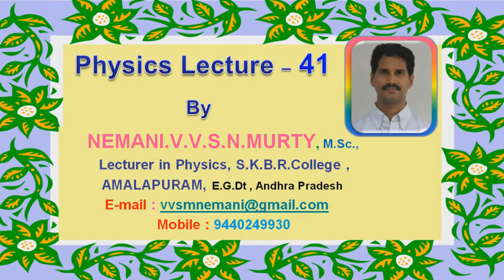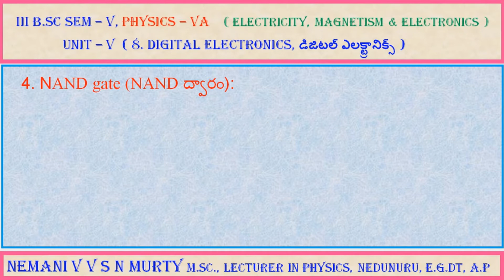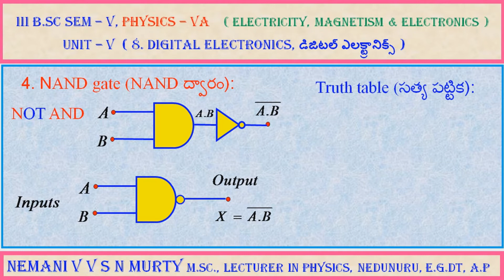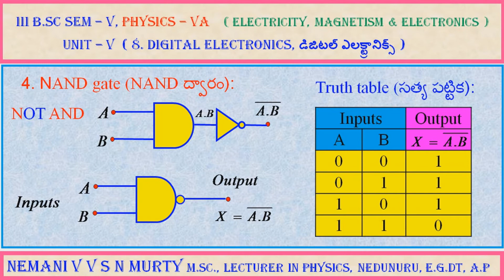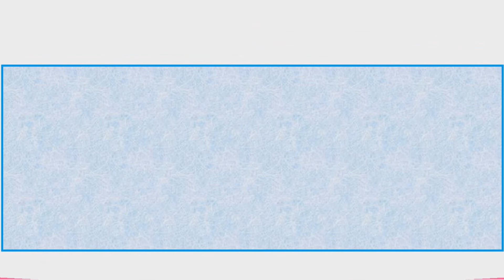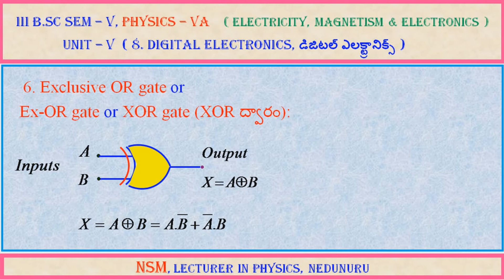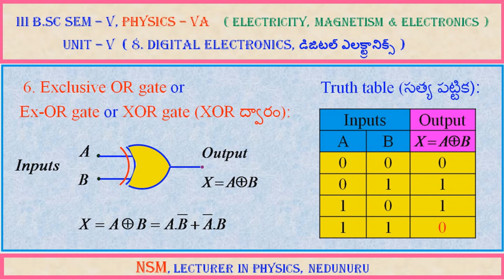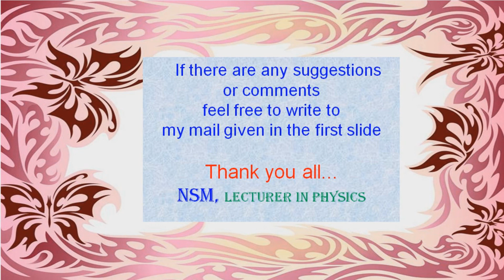II B.Sc, Physics- IVA, Class- 30 ( EM & TM ) / Logic gates - NAND, NOR & XOR gates with truth tables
Logic Gates. తర్క ద్వారాలు. NAND gate... NAND ద్వారం. Truth table. సత్య పట్టిక. NOR gate. NOR ద్వారం. Truth table. సత్య పట్టిక. Exclusive OR gate (or) Ex-OR gate (or) XOR gate XOR ద్వారం. Truth table. సత్య పట్టిక.